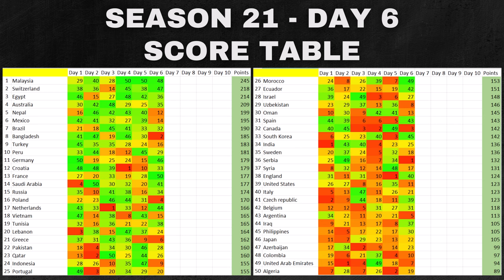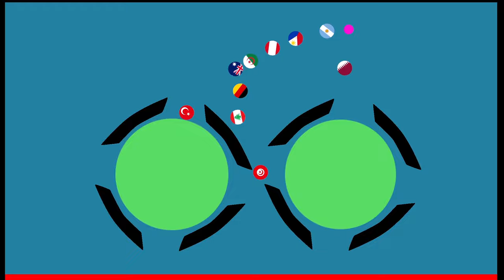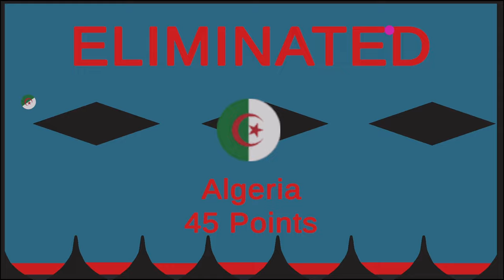Marble Race League Season 21 DAY 7 Marble Race in Algodoo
Welcome to the day 7 of season 21. Discover the champion of season 21.
Watch the video and wish for a strong performance from your nation!
Kudos to the victorious country!
This video is an original creation by me, not a copy or remake.

Countries in the race:

Morocco / India / Brazil / Vietnam / Bangladesh
Czech Republic / Azerbaijan / Oman / Qatar / Russia
Nepal / Syria / Serbia / Croatia